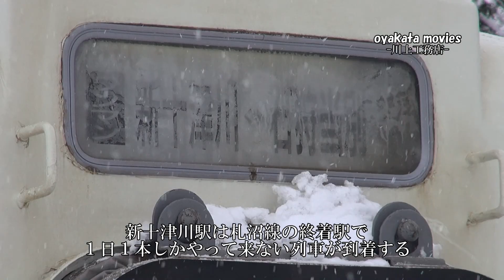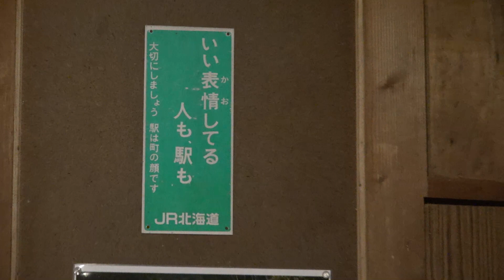【冬の北海道】2019年2月9日～11日 後編 根室本線（釧路貨物）、釧路臨港線、札沼線（非電化区間）、石勝線（旧夕張線）、函館本線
石北ウヤのため釧路方面の最初に向かったのは尺別の丘だった。天気が今一つだったので旅客車両を2本程撮影し本日終了。翌日、釧網線のSL釧路湿原号撮影と釧路コールマインのロケハン、その翌日もSL釧路湿原号撮影後、稼働情報の入った釧路臨港線を撮影。釧路界隈数日撮影後再び遠軽方面へ向かい石北臨貨物と遭遇し様子を押さえた(前編に編集)
その後、石北越えをし札沼線、夕張線、小樽方面へ向かった。